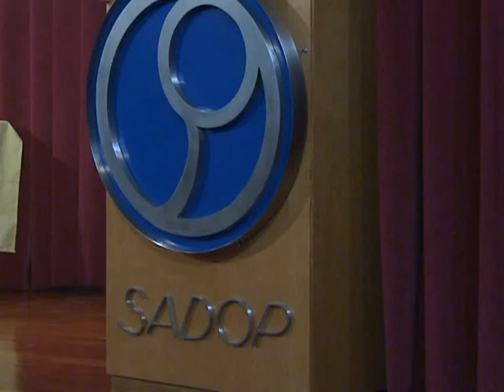El SADOP entregó los premios Arturo Jauretche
Los Premios Jauretche se otorgan anualmente a todas aquellas personas que a través de su trabajo, lucha y coherencia realizaron un valioso aporte a la construcción de un Pensamiento Nacional, Popular y Latinoamericano. Estas personas han sido olvidadas por el aparato del prestigio que sólo premia a hombres y mujeres que colaboran desde la cultura con el sometimiento de nuestro pueblo.
El galardón, busto de don Arturo Jauretche, consta de varios rubros vinculados al mundo de la cultura.
La entrega se realizó en el Sindicato Argentino de Docentes Privados con la presencia de un importante número de público asistente.